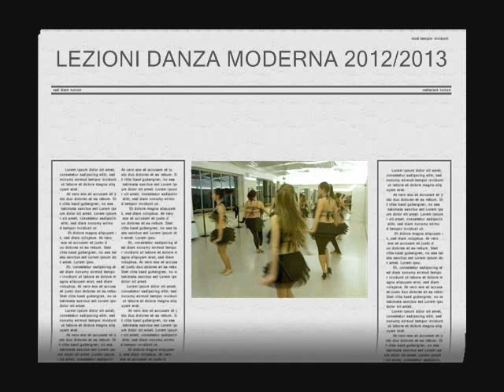LEZIONI DANZA MODERNA 2012/2013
Lezioni anno accademico 2012/2013
tenute dalla Maestra Alessia Colli